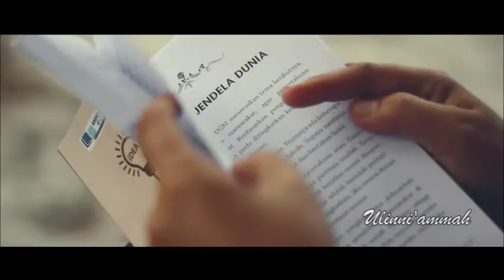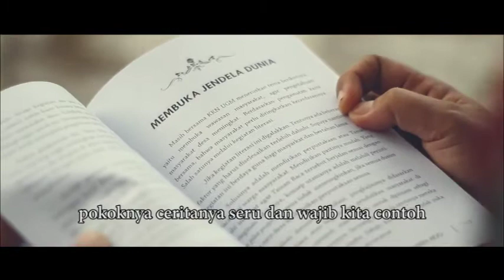INSPIRASI ORANG BANGKA _Buku LENTERA REJO_ Sangat Menginspirasi Pemuda Dalam Membangun...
Antara Gito Lentera Rejo dan Bejo adalah masih bagian dari cuplikan kisah perjalanan Team SAGUSAKU IGI Wonogiri dalam mengikuti Pameran Pendidikan Internasional (GESS) dan juga Inagurasi Mahakarya 100 Guru Hebat di  Jakarta Convention Center (JCC). Ini adalah bagian pernak pernik kejadian unik yang dapat penulis tangkap selama perjalanan. Meski kisah ini tak bisa memuat semuanya, namun ada hal yang bermanfaat yang bisa dipetik.

Gito, adalah sebuah nama dan salah satu peserta SAGUSAKU IGI yang namanya menjadi moncer. Pak Guru yang masih betah membujang kini memang spesial. Untuk selanjutnya kita sapa saja Mas Gito. Buku yang ditulisnya menjadi banyak inspirasi bagi banyak orang. Buku yang berjudul Lentera Rejo ini mengkisahkan bagaimana perjalanan Mas Gito dan kawan-kawannya merintis sebuah BUM Des di desanya dari modal nekad alias zonk hingga kini belum genap satu tahun telah punya aset hampir setengah milyar. BUMDes nya pun kini menjadi pilot project Nasional.

Banyak kisah dan cerita menarik dari Mas Gito ini. Sejak berangkat sudah begitu semangat membawa produk dari hasil karya warga yang dikelola BUMDes.